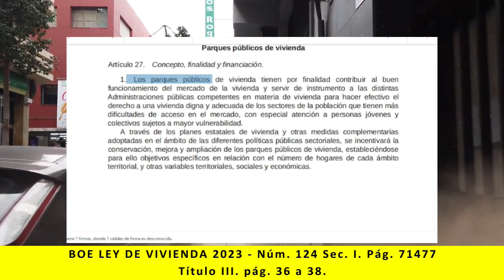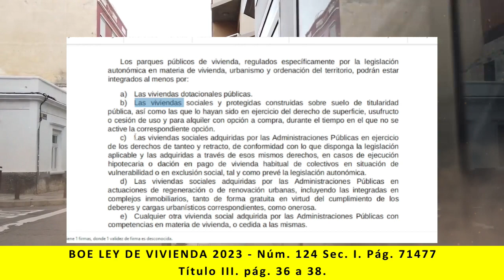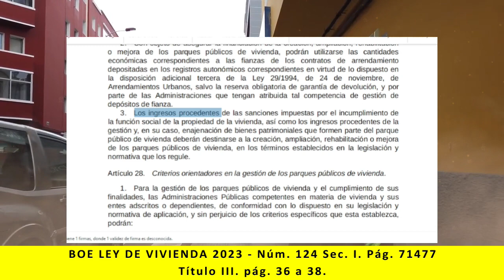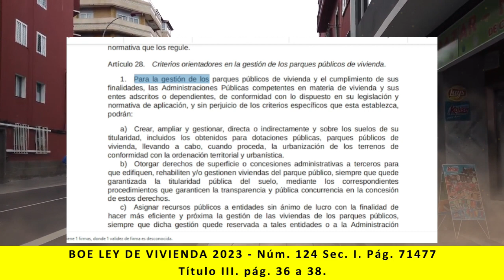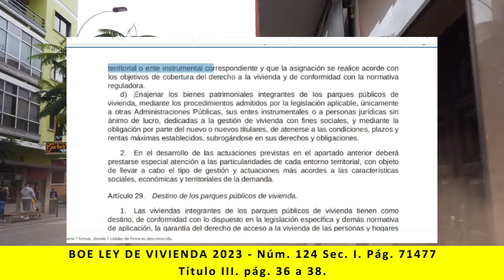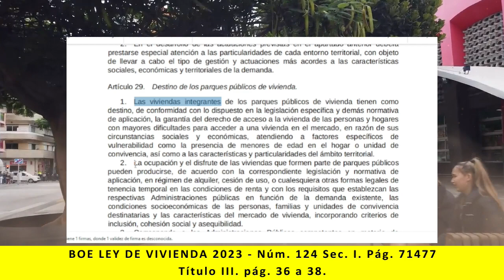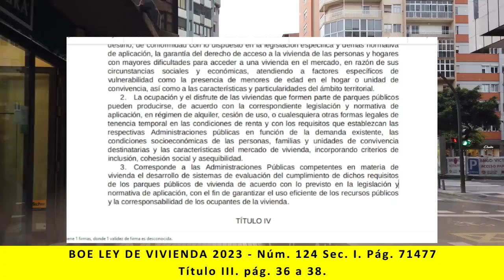BOE Ley de vivienda España - Título III. pág 36 a 38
Lectura de:
BOE Ley de vivienda España -  Núm. 124 Jueves 25 de mayo de 2023 Sec. I. Pág. 71477 - Título III. pág 36 a 38